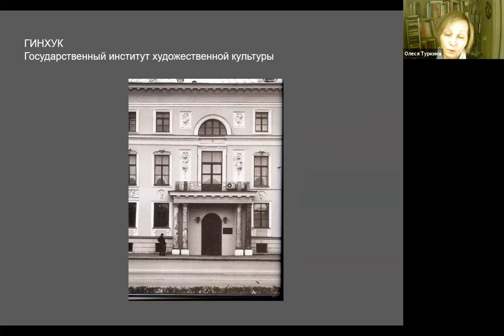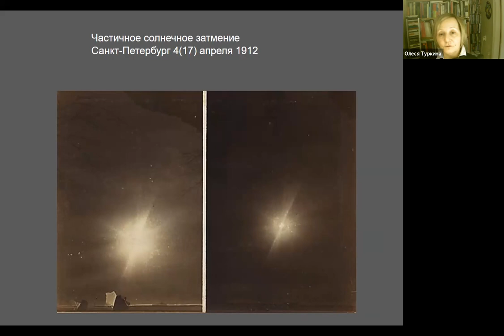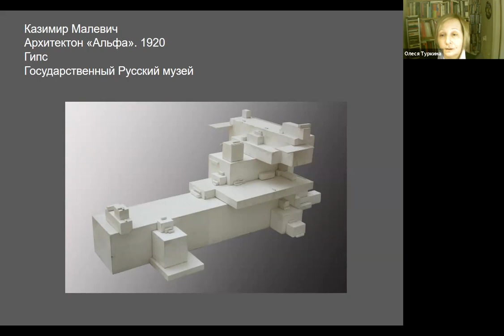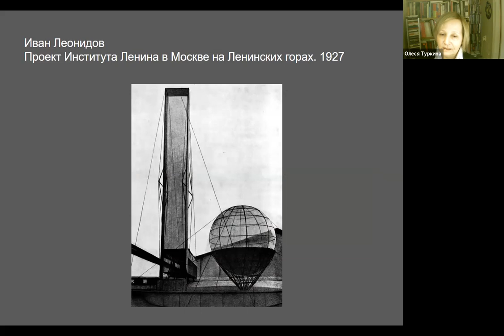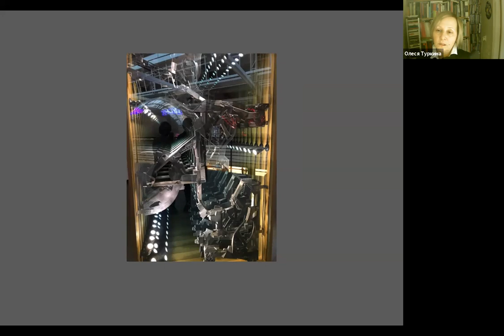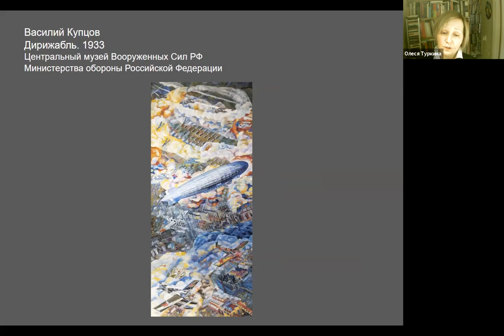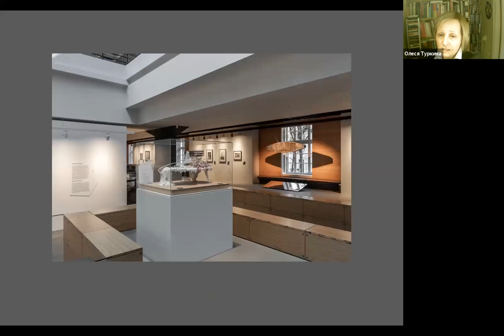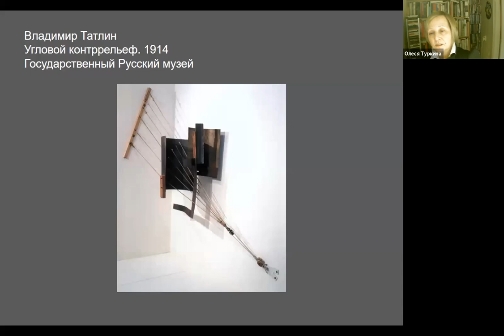Онлайн-лекция Олеси Туркиной «Спасенные утопии Ли Бул» ("Lee Bul’s Saved Utopias" lecture)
Запись онлайн-лекции критика и куратора Олеси Туркиной, посвященная влиянию русского авангарда на творчество корейской художницы Ли Бул.

Олеся — ведущий научный сотрудник Русского музея, кандидат искусствоведения, доцент СПбГУ, автор статьи «Мир с конца. Обратная перспектива Ли Бул» в каталоге выставки «Утопия Спасенная».

Получившая мировое признание художница из Южной Кореи Ли Бул в своем творчестве неоднократно обращалась к искусству 1910-20-х годов. В своих инсталляциях и объектах Ли Бул переосмысливает утопию авангарда. Особое внимание художница уделяет архитектурным утопиям, от знаменитой Башни (модели «Памятника III Коммунистического Интернационала») родоначальника конструктивизма Владимира Татлина и проектов немецкого архитектора Бруно Таута до визионерской серии «Город Солнца» архитектора Ивана Леонидова. Вместе с Олесей Туркиной мы обсудили взаимосвязь творчества Ли Бул и русских авангардистов, а также постарались найти ответ на вопрос: какова судьба авангардной утопии в ХХI веке?

Art critic and curator Olesya Turkina gives an online lecture dedicated to the Russian avant-garde’s influence on the work of Korean artist Lee Bul.

Olesya is a senior research fellow at the Russian Museum, candidate in art studies, associate professor at St Petersburg State University, and author of the article "The World Backwards: Lee Bul’s Reverse Perspective" in the "Utopia Saved" exhibition catalogue.

Internationally renowned artist Lee Bul, born in South Korea, has often referred to the art of the 1910s and 1920s in her work. She rethinks the utopia of the avant-garde in her installations and objects. Lee focuses in particular on architectural utopias, from the famous tower by the father of Constructivism Vladimir Tatlin (models for the "Monument to the Third International") and designs by German architect Bruno Taut, to the visionary "City of the Sun" series by architect Ivan Leonidov. Together with Olesya Turkina, we've discussed the relationship between the art of Lee Bul and that of the Russian avant-garde artists, and we also tried to understand what role avant-garde utopias play in the 21st century.